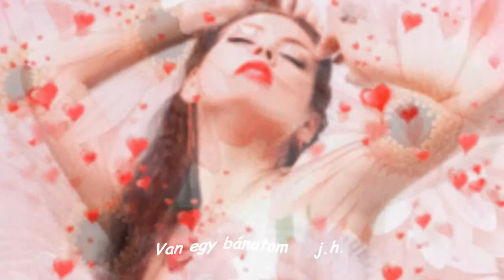VAN EGY BÁNATOM DADDYBOY HD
Van egy bánatom
Daddboy énekel